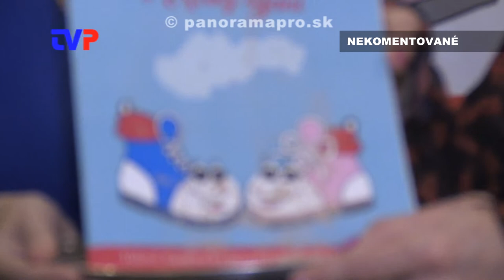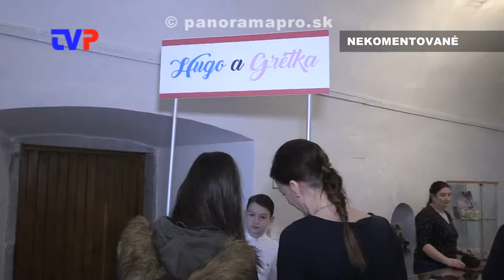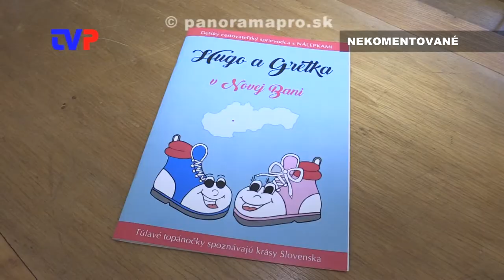Krst ďalšej knihy Hugo a Grétka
Zostrih z krstu detskej knižky, tentoraz o Novej Bani.